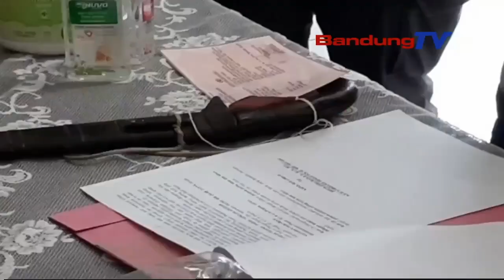CEKCOK MASALAH HUTANG, SEORANG PETANI BACOK TEMANNYA DI SAWAH